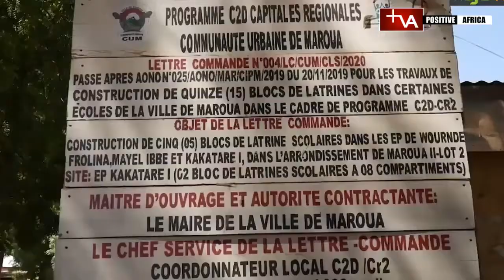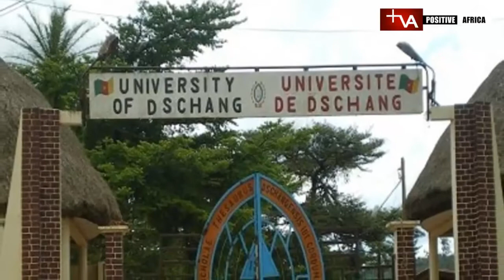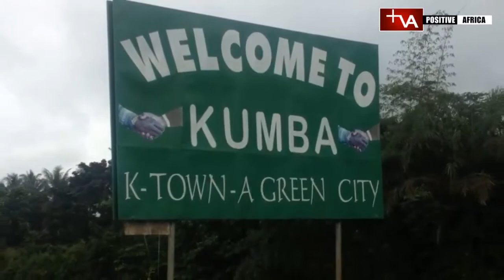DISCOVER THE MOST BEAUTIFUL CITIES AND TOWNS IN CAMEROON | PRESENTED BY AM's JOHN MacARTHUR TRAVEL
Courtesy of Positive Africa [Many Thanks!]:

Cameroon is known as “Africa in miniature”. This is because of its geographical and cultural diversity. It is bordered by Nigeria to the northwest, Chad to the northeast, the Central African Republic to the east, the Republic of the Congo to the southeast, Gabon and Equatorial Guinea to the south, and the Atlantic Ocean to the southwest. The official languages of Cameroon are English and French with at least 250 ethnic languages. Yaoundé is the capital of Cameroon with Douala as its economic capital and the largest city. Cameroon is not just endowed with rich natural resources like oil, gas, minerals, high-value species of timber and agricultural products such as cocoa, coffee, cotton, cassava and maize, it equally has beautiful cities that one can visit either for leisure or touristic purpose. Starting from the 10th most beautiful city in Cameroon all up to the most beautiful city, following is a list of the top 10 most beautiful cities in Cameroon.